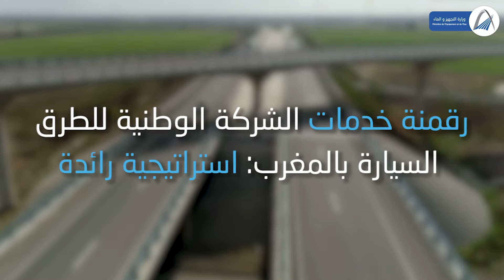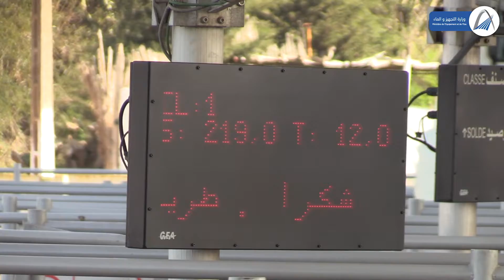تعد الشركة الوطنية للطرق السيارة رائدة وسباقة كشركة عمومية في رقمنة الخدمات المقدمة لمستعملي الطرق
تعد الشركة الوطنية للطرق السيارة بالمغرب رائدة وسباقة كشركة عمومية في رقمنة الخدمات المقدمة لمستعملي الطرق السيارة بالبلاد، حيث إن الهدف من هذه الاستراتيجية الارتقاء بالخدمات المقدمة إلى أحسن المعايير الدولية وضمان أعلى مستويات السلامة.

Autoroutes du Maroc